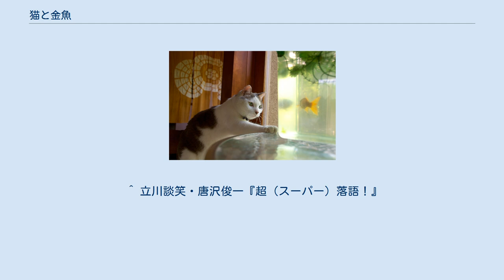猫と金魚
猫と金魚 『猫と金魚』（ねこときんぎょ）は、東京の新作落語の演目の一つである。
 芸術家・高見沢路直（のちの漫画家・田河水泡）が「高沢路亭」のペンネームで書き上げた。
高沢は収入のために創作落語を大日本雄辯會講談社の雑誌『面白倶楽部』に売り込み、同誌で連載。
世界初の専業落語作家となっていた。
 同作は読み物として書かれ、実演を前提としていなかった。
しかし初代柳家権太楼がこれを高く評価し、高沢に高座での実演を了承してほしい旨の手紙を送った。
高沢は快諾した。
以降、権太楼はこれを持ちネタとするだけに留まらず、この演目を「初代柳家権太楼の自作」と公表していた（後者の件については、高沢の了承を取っていない）。
 初代権太楼の死後かなり経って、放送局が、この演目の本当の作者が田河水泡であることを突き止め、著作権料を支払うために田河に連絡をとった。
 登場人物は「主人」、「番頭」、近所に住む鳶頭（かしら）の「トラさん」の3人（トラさんは資料によって「寅さん」とも「虎さん」とも表記されるので、ここでは片仮名で表記する）。
 主人「番頭さんや、金魚鉢に入っている金魚、無くなってるんだけど、どうしたい？」 番頭「私ゃ食べませんよ」 「お前が金魚を食べたと誰がいったんだ」と主人は小言をいう。
主人によれば、金魚をとって食べるのは隣の猫に違いなく、猫が悪さをしないように金魚鉢を高いところに置いてほしい、と番頭に頼む。
番頭は「高いっていうと、銭湯の煙突の上とかですか？」とボケる。
主人は「バカなこと言うんじゃない、自宅の風呂場（湯殿）の棚の上に金魚鉢を置けばいいんだ」と命ずる。
番頭は、何を考えたか金魚をすべて金魚鉢から外に出し、金魚鉢だけを棚の上に置く。
主人は「おいおい、なぜ金魚を水から出すのだ、私ゃ金魚の干物を見たいんじゃないんだよ」と諭す。
番頭は金魚を金魚鉢の中に入れた。
するとさっそく猫が現れて金魚鉢に接近し、金魚をつかもうとしはじめる。
番頭はこの状況をゆっくりとした、慇懃な口調で主人に知らせる。
主人は番頭に猫を追い出すように命じるが、番頭は「自分の生まれ年がねずみ年なので、猫は苦手で、闘えません」という。
 主人は当てにならない番頭を置いておいて、鳶頭のトラさんを呼びに行った。
虎だから猫より強いだろうという期待があったためだ。
トラさんはやたら威勢のいいおにいさんで「世の中に怖いものなどない」と豪語する。
主人は風呂場の金魚鉢の猫を追い出すよう命ずる。
トラさんは風呂場で猫と争った挙句、悲鳴を上げた。
主人が風呂場に駆けつけると、棚は破壊され、金魚鉢は真っ逆さまにひっくり返り、トラさんは金魚鉢の水を頭からかぶって気絶している。
主人がたたき起こすと、トラさん曰く「猫に襲われて、心臓をかじられた。これは私の心臓のかけらです」と手の中に入っていたものを主人に見せる。
びっくりした主人は、トラさんの手の中にあるものを見て二度びっくりした。
「トラさん、それ金魚じゃないか、そんなに握ったら死んでしまうよ。どうしたいトラさん、早く猫を捕まえておくれ」と改めて主人は頼む。
今度はトラさんは「猫は怖いから嫌です」と打って変わって弱気である。
 主人「猫が怖いって、おまいさんトラさんじゃないか」 トラさん「名前はトラですが、いまはこのとおり『濡れねずみ』になりました」（サゲ） 原作者は当時まだ漫画家ではなかったが、まさにマンガ的な話である。
 原作には、冒頭部に長々と別のセリフがある。
現在の「番頭さんや、金魚どうしたい？」「私ゃ食べませんよ」という冒頭の形に刈り込んだのは最初の演者である初代権太楼自身と考えられている。
また、初代権太楼は、至る所に「ぶん殴るぞこの野郎」「ぶん殴るぞ馬鹿野郎」というセリフを散り混ぜているが、原作には同様の描写は書かれていない。
 原作には、金魚の品種は高級魚のランチュウであると明記されており、このことで金魚が食べられるのを嫌がり、神経質になる主人の心情も理解できるわけだが、ほとんどの実演ではその描写は省かれている。
 権太楼はサゲの「濡れねずみ」を、トラが「よく考えたら私は（も）ねずみ年生まれでした」と言う、というものに変更していた時期がある。
 番頭の生まれ年について、「ねずみ年」としているものと「とり年」としているものとの2系統がある。
 この話の細部...